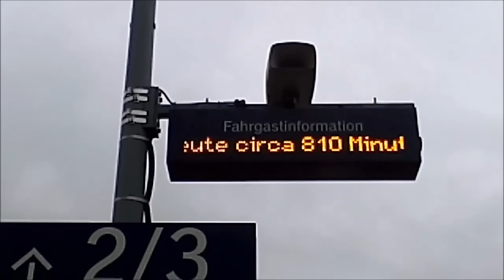FERRIS MC - Für Deutschland Reicht's (OFFICIAL VIDEO)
FERRIS MC's new single 'Für Deutschland Reicht's' off his new record »Wahrscheinlich Nie Wieder Vielleicht«! (OUT NOW) GET

FERRIS MC ist mitte März mit MADSEN noch auf zwei Shows seiner Album Release-Tour unterwegs.
15.03.              D         Frankfurt - Batschkapp
16.03.              D         Dusseldorf - Zakk

Als Nachholtermine für die ausgefallenen Release-Shows mit MADSEN stehen folgende Dates
26.04.19  D   Erlangen - E-Werk
03.05.19  D  Dresden- Alter Schlachthof
30.06.19  D  Erfurt - HDS
30.08.19  D  Magdeburg - Altes Theater

Er spielt außerdem zwei exklusive Releaseshows in Bremen und Hamburg!
12.03.             D         Bremen - Tower
14.03.             D         Hamburg - Molotow

Ebenso wird Ferris auf folgenden Festivals zu sehen sein!
13.06.19  AT  Novarock - Nickelsdorf
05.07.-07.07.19  D  Ruhrpott Rodeo - Hünxe

Post Production
Malte Paulsen

Assistants
Design Factory Team
Markus Willmann